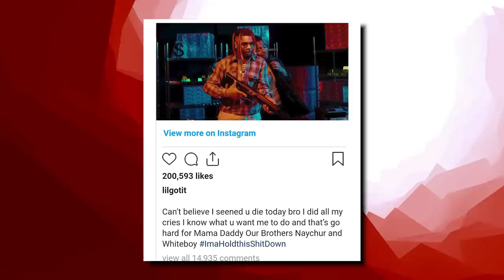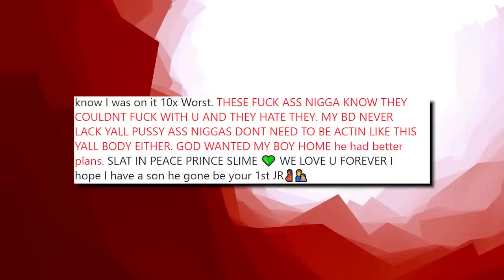The Story Of Lil Keed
From rappers caught lacking, to rappers ready for opps, to chicago drill: lyrics that really happened, to rappers chains snatched, to new york drill lyrics that really happened, to rappers that ran from cops, back with chicago drill lyrics that really happened, to rapper car crashes, to kodak black assassination attempt, to rappers getting robbed, to uk drill rappers arrested for making music, to crazy rapper fights, to uk drill lyrics that really happened, to rappers who ran from cops, back to chicago drill lyrics that really happened, to 6ix9ine throws bottle at stripper, to o block for sale and why they wont sell to lil durk or chief keef, to RAPPERS KILLED BY "FRIENDS" (Lil Snupe, Bankroll Fresh & Big L), to LIL REESE SHOT IN EYE, BEAT UP IN CHICAGO, to JACKSONVILLE DRILL: LYRICS THAT REALLY HAPPENED, to CHICAGO DRILL: LYRICS THAT REALLY HAPPENED, to 42 Dugg & Sada Baby: Detroits Deadly Beef, to NBA Youngboy VS Fredo Bang: Baton Rouge's Deadly Beef, to The Deadly War In Memphis: Pooh Shiesty VS EBG EJizzle, to BATON ROUGE DRILL: LYRICS THAT REALLY HAPPENED, to MEMPHIS DRILL: LYRICS THAT REALLY HAPPENED, to KSOO: Yungeen Ace's Shooter, to POOH SHIESTY ROBBED THEN SHOOTS SECURITY GUARD, to EVERYBODY AROUND LIL DURK DIES, to FBG “King Opp” Wooski: The Grave Digger Of Chiraq, to 051 Melly: Chiraq’s Deadliest Shooter, to RAPPERS READY FOR OPPS AT SHOWS (YFN Lucci, Famous Dex, Blac Youngsta), to Yungeen Ace: The Grim Reaper Of Duval County, to now Nick Blixky: Friends Make The Worst Enemies, to The Deadly War In Memphis: Big Scarr's Double R vs Trulla Mafia, to, OFFSET STRIPPED NAKED BY LIL BABY'S GOONS, to, 9LOKKNINE RICO CASE, UP TO 130 YEARS IN PRISON, to Disloyalty in Sniper Gang: Kodak Black vs Jack Boy, to, OPERATION X-FORCE: HOTBOII ON THE RUN, to RAP LYRICS THAT REALLY HAPPENED, to, HoneyKomb Brazy: The Demon of Alabama, to, Fredo Bang & Lit Yoshi "Snitched" On By NBA Affiliate, Raided, Arrested, to, RAPPER SHOOTINGS ON IG LIVE, to, Did MoneyBagg Yo Switch Up On His Gang For Fame?, to, EDAI 600 SHOT AND KILLED IN CHICAGO, RIP, to, SPOTEMGOTTEM CAUGHT SLEEPING WITH AK-47 AFTER POINTING GUN AT PARKING ATTENDANT, to, RAPPERS GETTING RAN UP ON (6ix9ine, Playboi Carti, Foolio, NBA Youngboy), to, POLO G'S BROTHER SHOT AND KILLED IN CHICAGO, RIP, to, NLE CHOPPA'S EX GANG "SHOTTA FAM" SNATCHED HIS CHAIN, to, SPOTEMGOTTEM SHOT 5 TIMES IN DRIVE-BY SHOOTING, Young Thug, Gunna, and 26 YSL Members Arrested On RICO Charge, Everybody Dissed On Sleazy Flow Remix, to now, The Story Of Lil Keed

This video is about the story of rapper Lil Keed! We also post stuff like Rappers Ready For Opps, Rappers Caught Lackin, Rappers Who Are Killers, Men Who Killed Rappers, and more so be sure to subscribe if you like these style of videos.